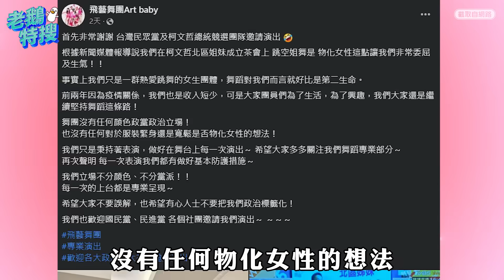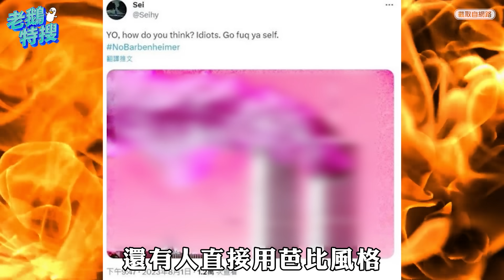民眾黨空姐應援團／成都世大運／芭本海默｜老鵝特搜#1138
00:00｜民眾黨空姐應援團
姊妹選哲之友成立大會 遭罵加深女性空服刻板印象

03:23｜成都世大運
10金17銀19銅 境外參賽的最佳紀錄

06:07｜芭本海默
調性不同蹦出新滋味 原爆創作引發爭議